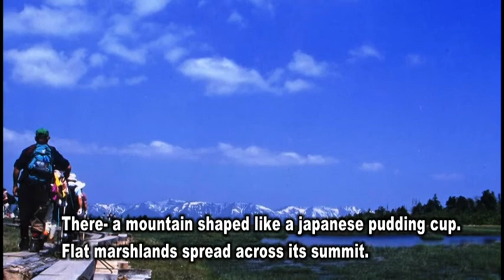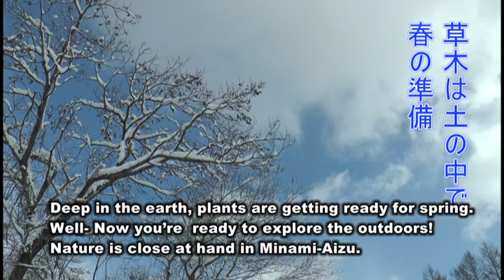南会津 自然が近い！日本語ナレーション 日本語、英語スーパー12mps